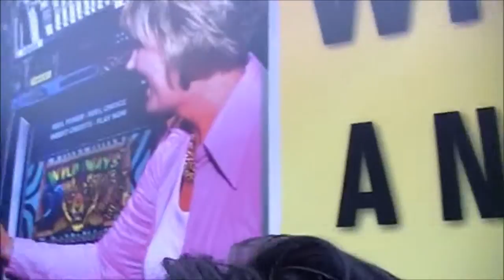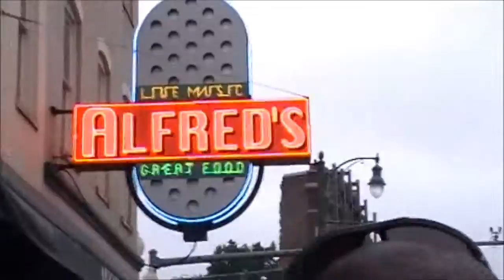MY LIPS ARE SWOLLEN 😬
I didn't actually get lip surgery my mom had let me borrow some chap stick and it turns out that it has strawberry which caused my lips to swell. Putting on the red lip gloss had ruined my lips gosh I look so bad lol